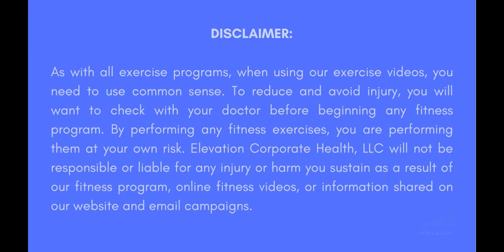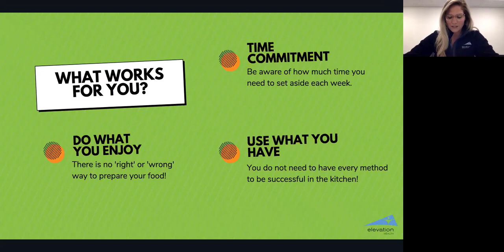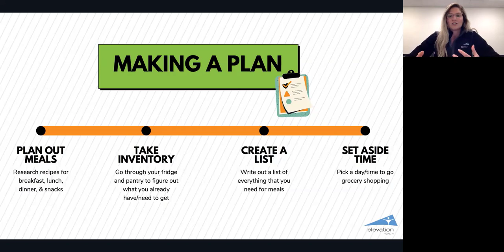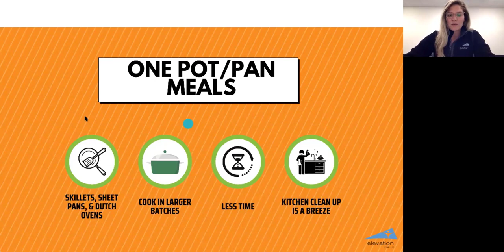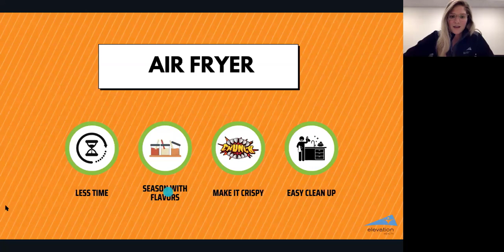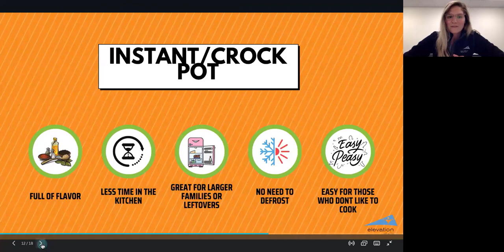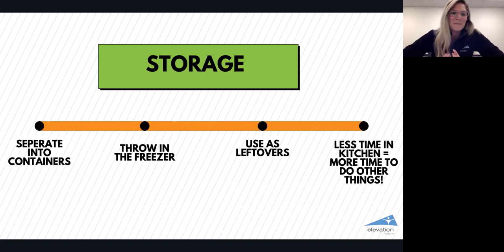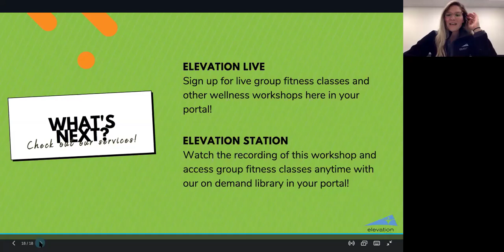Master Methods of Cooking with Rachael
This is a collection of Fitness and Wellness Videos created by the certified staff of Elevation Corporate Health.  This information is only available to our members and paying customers